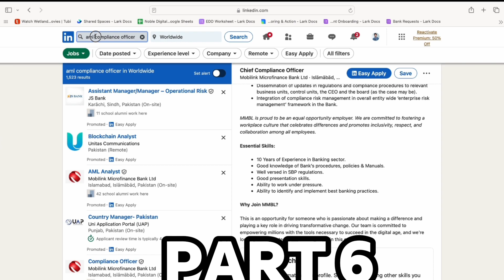Understanding AML Compliance: AML Compliance Class 2 Urdu/Hindi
Welcome to our official 2nd Video on AML (Anti-Money Laundering) compliance! In this comprehensive guide, we delve into the essential aspects of AML compliance, explaining its significance and applications across various sectors. Discover how financial institutions, fintech companies, and other organisations implement AML measures to prevent money laundering and terrorist financing.

In this video, you'll learn:

What AML compliance is and why it's crucial.
The key processes involved in AML compliance, including KYC (Know Your Customer) and customer due diligence.
How AML compliance is integrated into the day-to-day operations of banks, cryptocurrency exchanges, and other financial services.
Real-world examples of how AML measures affect your interactions when creating bank accounts or opening crypto accounts.
Stay informed and protect your financial transactions by understanding the importance of AML compliance.